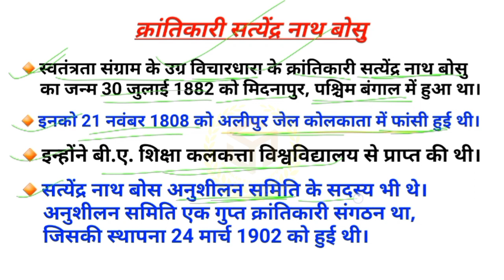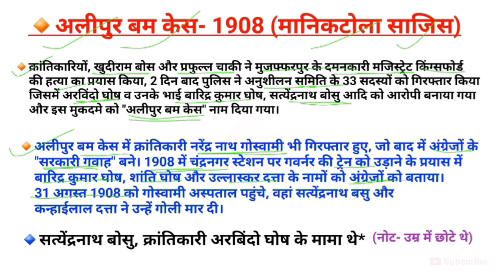Satyendra Nath Bosu | Daily Current Affairs | GK in Hindi | सत्येन्द्रनाथ बोसु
सत्येन्द्र नाथ बोसु | Satyendra Nath Bosu 🇮🇳📚🎯

Satyendra Nath Bosu | Daily Current Affairs | GK in Hindi ✍️❤️

Current Affairs | GK in Hindi | Central Reserve Police Force 🎯📚

GKHindi GKInHindi GKFacts GKFact GeneralAwareness GeneralKnowledge GeneralStudies GeneralStudy SamanyaGyan GKQuestion GKQuestions GKQuestionAndAnswer GKQuestionAnswer GKQuestionsAndAnswers GKQuestionsAnswers QuestionAnswer StaticGK GKGS GKBySSE GKStudy StudyGK GKForever GKNotes SamanyaGyanInHindi MostImpGK MostImpGKGS MostImpGKFact MostImpGKFacts ImportantGK MostImportantGK CurrentAffairs CurrentAffairsgk Currentgk IndiaGK SSMotivation DailyCurrentAffairs OneLiners RailwayGK RailwaysGK IndianRailways GKToday IndiaGK WorldGK ShankarSinghEduPoint SSE ShankarSir ShankarSingh EduPoint FreeEducation

Note- We Provide you the content about :-

ssc ssccgl sscchsl ssccpo sscmts sscgd sscsteno sscstenographer sscexam sscexams sscjob cgl chsl cpo mts gd sscje exciseinspector incometaxofficer sscaspirant

bank banking bankpo bankclerk bankexam bankjob bankingjobs bankmanager po clerk bankaspirant

railway railwayntpc railwaygroupd railwaylocopilot railwaytechnician railwayaspirant railwayjob rrb rrc rrbntpc rrbexam rrcgroupd rrcexam rrbgroupd rrbjob rrcgroupd groupd ntpc groupdexam stationmaster gaurd locopilot technician helper pointsman trackman tc cc clark je juniorengineer rrbje engineer steno rpf rpfconstable rpfsi signal telecom electrical mechanical engineering department

police policeconstable inspector dsp sp asp jailor daroga upp mpp ips policeofficer mppolice constable maharashtrapolice delhipolice

pet uppet petexam upsssc upssscpet upssscexam upsssclekhpal vdo lekhpal uplekhpal patwari

upsc ias upscias upscexam iasexam exam jobs govtexam govtjobs sarkarinaukri sarkarijob preparation upscpreparation dm collector uppsc mppsc psc pcs sdm

CDS NDA BHEL ONGC IOC l ITI Electrician Civil Polytechnic Navy Agniveer

Teacher TET CTET MPTET UPTET Supertet

संपूर्ण जानकारी को हमने आसानी से और सही प्रकार से देने की कोशिश की है. इसकी सत्यता की पुष्टि आप स्वयं कर ले. किसी भी की गलती के लिए हम और हमारी टीम जिम्मेदार नहीं होगी**